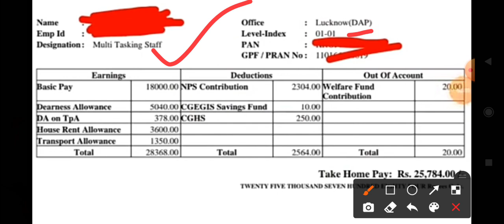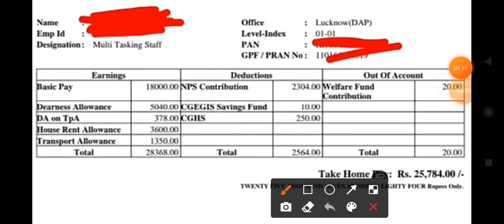SSC MTS Salary Slip Oct 2021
ssc mts result Latest News Today , ssc mts result today ,
ssc mts result kab aayega 2022
ssc mts result 2021 kan jari Hoga ,
ssc mts result 2022 kb aayega,

when ssc mts answer key 2022
when ssc mts answer key released